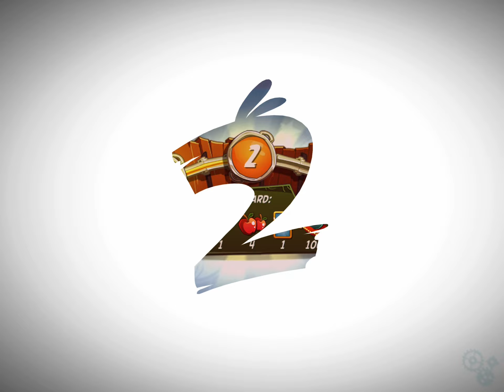Angry birds 2 ab2 daily challenge completed today 08.11.2022